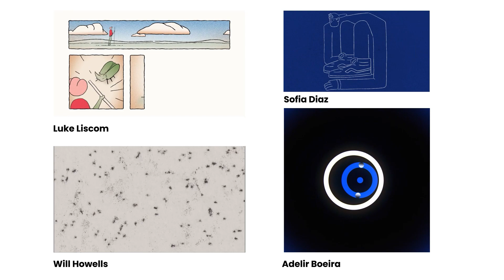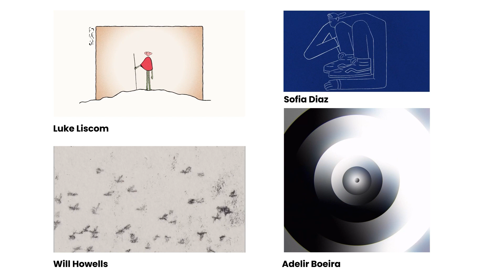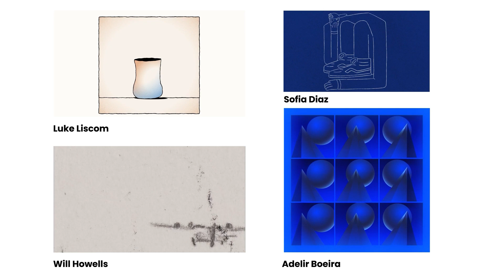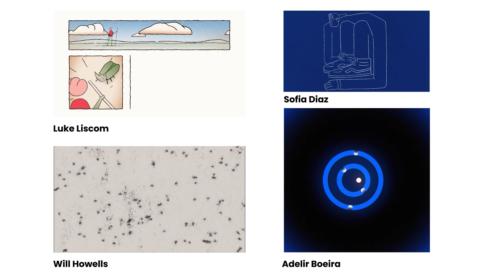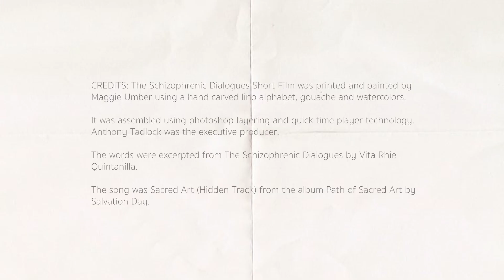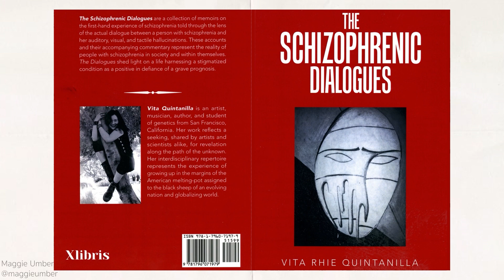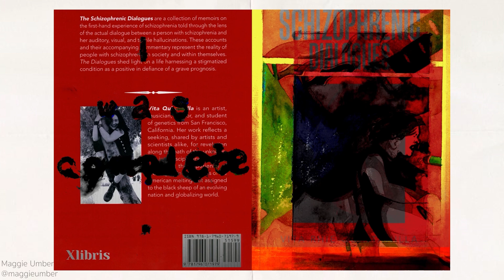Corrupted Frames: A Digital Gallery 09/30/23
Corrupted Frames is a showcase of fine art animation; curated by Bridget Bilbo, Sofia Diaz, and Lisa Petersen. Welcome to our Ninth digital gallery, if you liked the pieces shown please follow the correlating artist below.

Wall 1:
Lisa Petersen
Anastasia Nesbeth
Austin Pettit
Ian Newton

Wall 2:
Luke Liscom
Adelir Boeira
Sofia Diaz
Will howells

Wall 3:
Bridget Bilbo
Bobby Simms
Trenyce
Maggie Umber

Please follow Corrupted Frames on social media to keep up to date with our digital and irl gallery shows. For contact on how to show animations featured in one of Corrupted Frames digital galleries, please contact the artist directly or Corrupted Frames at . We are based out of Los Angeles and Chicago.